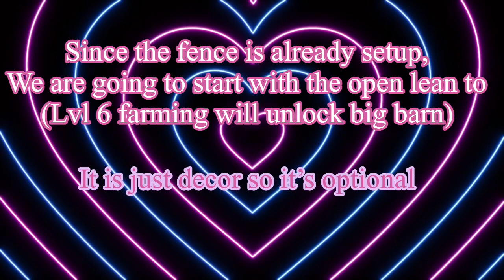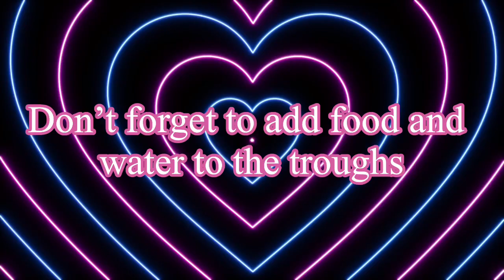🐄Basic guide to getting COWS in Farmstead🐄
In this video, I will be showing you how to get your cows set up.